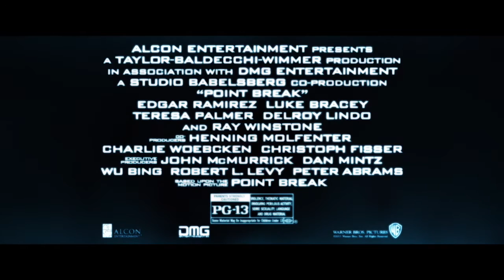Point Break Wing Suit